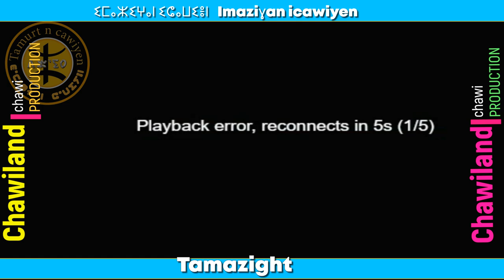𝙇𝙚 𝙁𝙪𝙩𝙪𝙧 𝙙𝙚 𝙏𝙖𝙢𝙖𝙯𝙞𝙜𝙝𝙩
Le tamazight, langue ancestrale des Amazighs, connaît un renouveau significatif à travers l'Afrique du Nord et au-delà. Son avenir semble prometteur grâce à divers efforts de préservation et de promotion. Voici un aperçu des facteurs clés influençant le futur de tamazight :

Reconnaissance et Statut Officiel
1. **Statut Juridique** :
   - **Algérie** : Le tamazight est reconnu comme langue nationale et officielle depuis 2016.
   - **Maroc** : Le tamazight a été reconnu comme langue officielle en 2011, aux côtés de l'arabe.
   - Ces reconnaissances légales sont des pas importants vers l'intégration de la langue dans les sphères publiques et éducatives.

Éducation et Apprentissage
2. **Intégration Scolaire** :
   - **Programmes Scolaires** : L'intégration du tamazight dans les programmes scolaires est cruciale. Des efforts sont faits pour former des enseignants et développer des matériels pédagogiques.
   - **Universités et Centres de Recherche** : L'établissement de départements dédiés aux études amazighes dans les universités contribue à la recherche et à la formation avancée.

Médias et Technologie
3. **Médias** :
   - **Télévision et Radio** : Des chaînes de télévision et de radio en tamazight, comme la chaîne Tamazight TV4 en Algérie, jouent un rôle vital dans la promotion de la langue.

4. **Technologie** :
   - **Applications et Logiciels** : Le développement d'applications mobiles et de logiciels éducatifs en tamazight facilite l'apprentissage et l'usage quotidien de la langue.
   - **Numérisation** : La numérisation des livres et des documents historiques en tamazight permet de préserver et d'accéder facilement à ce patrimoine linguistique.

Culture et Arts
5. **Littérature et Musique** :
   - **Écrivains et Poètes** : La production de littérature en tamazight, qu'il s'agisse de poésie, de romans ou de contes, enrichit le corpus linguistique et culturel.
   - **Musiciens et Chanteurs** : La musique en tamazight, souvent porteuse de messages identitaires et culturels, contribue à la popularité et à la diffusion de la langue.

6. **Festivals et Événements Culturels** :
   - **Festivals** : Les festivals culturels et artistiques dédiés à la culture amazighe, comme le Festival du film amazigh, offrent une plateforme pour célébrer et promouvoir le tamazight.

Défis et Perspectives
7. **Défis** :
   - **Unification des Dialectes** : Le tamazight comporte plusieurs variantes dialectales, ce qui peut compliquer la standardisation et l'enseignement.
   - **Ressources Financières et Humaines** : Le manque de ressources adéquates pour soutenir les initiatives de promotion et d'éducation reste un défi.

8. **Perspectives** :
   - **Collaboration Régionale et Internationale** : La collaboration entre les pays d'Afrique du Nord et avec des organisations internationales peut renforcer les efforts de promotion du tamazight.
   - **Engagement Communautaire** : L'engagement des communautés amazighes à tous les niveaux, des villages aux grandes villes, est essentiel pour la vitalité et la survie de la langue.

En conclusion, le futur du tamazight dépendra de la synergie entre les politiques gouvernementales, les initiatives éducatives, la technologie et l'engagement communautaire. Avec des efforts concertés, tamazight peut non seulement survivre mais aussi prospérer en tant que pilier de l'identité culturelle amazighe.